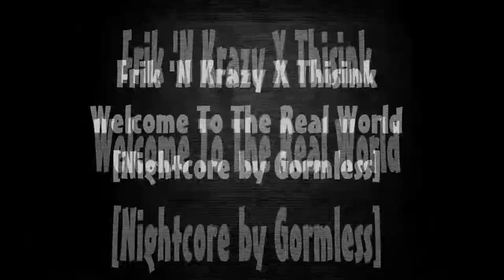Frik 'N Krazy X Thisink - Welcome To The Real World [Nightcore]